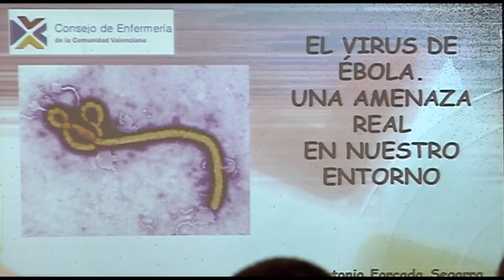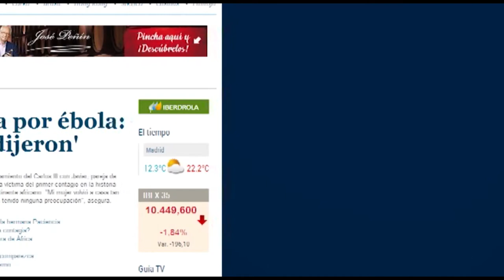Análisis del último brote de ébola l Cecova TV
El 23 de marzo de 2014 Guinea hizo la primera comunicación de riesgo de epidemia frente al ébola. Un virus sobre cuya actuación se hace balance un año después para evitar repetir errores y mejorar la prevención. El último brote dejó casi 25.000 personas afectadas y más de 10.000 muertes.